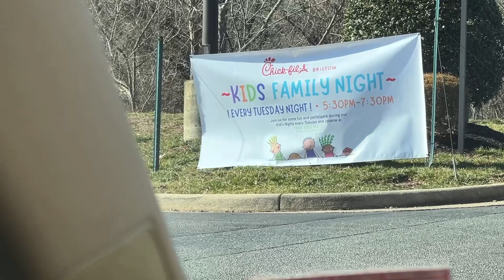Adorable Rescue Dog goes to Chick Fil A (drive-thru)